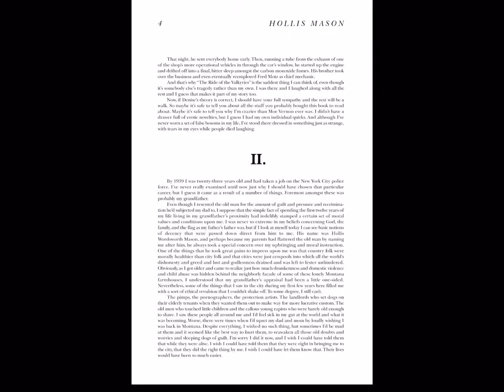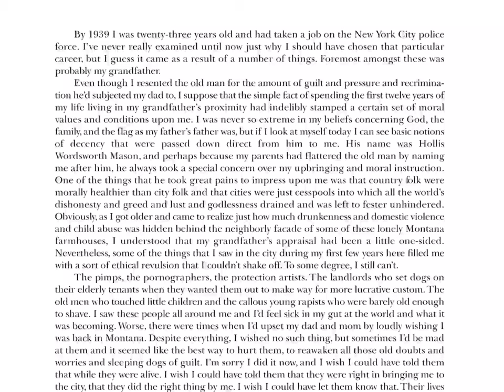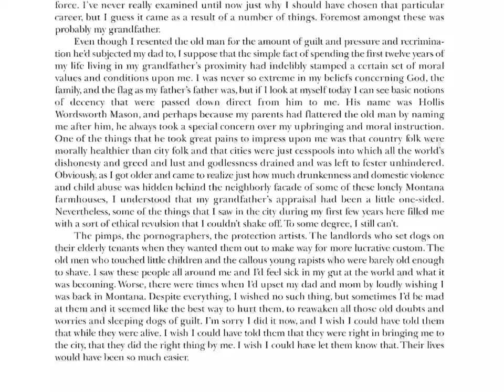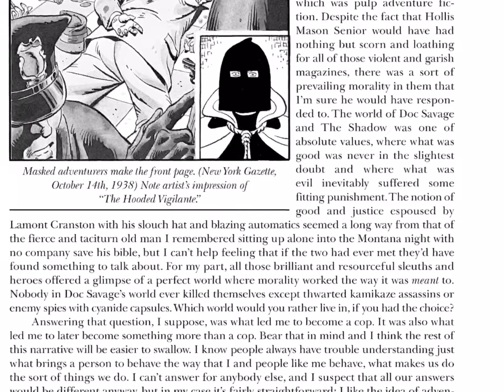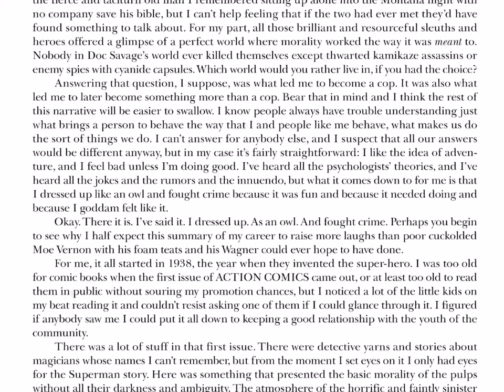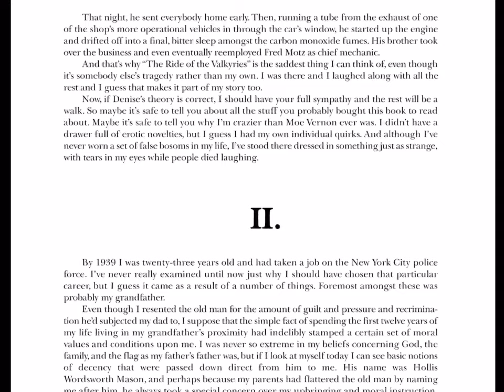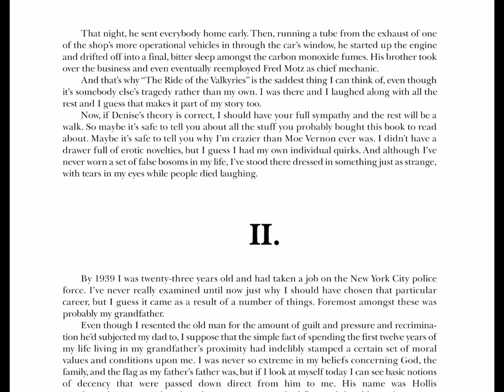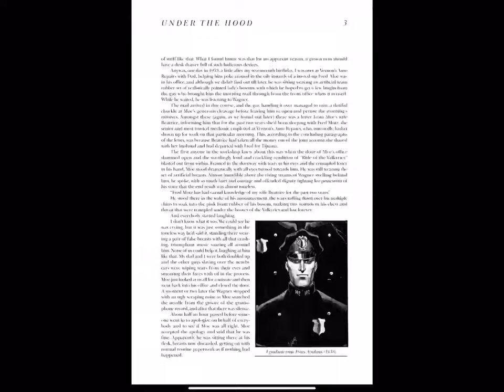Watchmen Chapter 1 Analysis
A close-reading of chapter 1 of Alan Moore’s Watchmen.